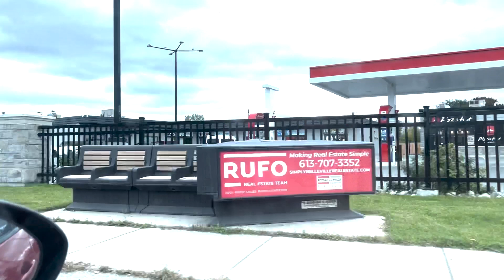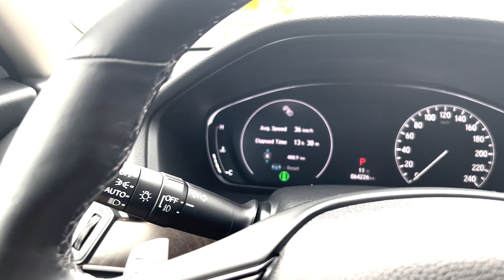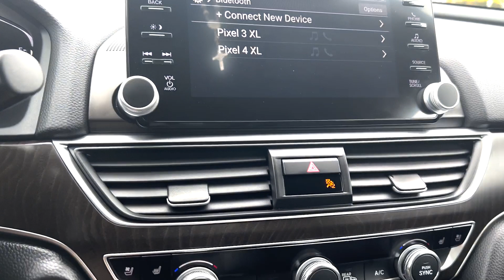Mallu Girl got her First car in Canada| World ride start panlama guys